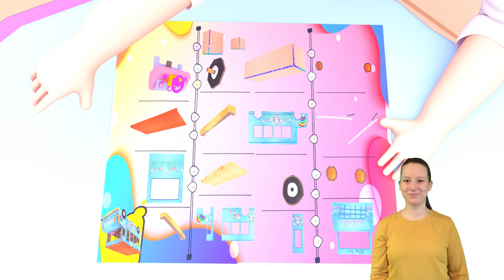Bingo Farm Dog Song - Baby songs - Nursery Rhymes & Kids Songs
Jobs Song , Good Habits Song , Bingo Song , ABC Song | Banana Cartoon School Teather Sign Language

Three Little Kitty Cat Song - Baby songs - Nursery Rhymes & Kids Songs

Three Baby Dogs - Baby songs - Nursery Rhymes & Kids Songs

Wheels on the Bus Dance Party + MORE CoComelon Animal Time | Animals for Kids

Apples and Bananas | CoComelon Animal Time | Animals for Kids

Humpty Dumpty (Baby Animals Dance Party) | CoComelon Animal Time | Animals for Kids

Yes Yes Vegetables (Dance Party) | CoComelon Animal Time | Animals for Kids

The 3 Little Friends | CoComelon Animal Time | Animals for Kids

Balloon Boat Race | CoComelon Animal Time | Animals for Kids

Happy Place Dance (Dance Party) | CoComelon Animal Time | Animals for Kids

Emmy's Baby Animal Birthday Party! | CoComelon Animal Time | Animals for Kids

How to Wash Your Hands with JJ | CoComelon Animal Time - Learning with Animals | Kids Nursery Rhymes

How to be Best Friends | CoComelon Animal Time - Learning with Animals | Nursery Rhymes for Kids

Wheels on the Bus | CoComelon Animal Time - Learning with Animals | Nursery Rhymes for Kids

Old MacDonald (Baby Animal BINGO Version) | CoComelon Animal Time - Learning with Animals

Count Ten Little Duckies | CoComelon Animal Time - Learning with Animals | Nursery Rhymes for Kids

The Three Little Friends Learn Music (1 hour version) CoComelon Animal Time - Learning with Animals

Jellybean the Sleepy Hamster | CoComelon Animal Time - Learning with Animals | Nursery Rhymes

How the Pink Cat Plays the Fiddle | CoComelon Animal Time - Learning with Animals | Nursery Rhymes

cartoons for kids,baby videos,toys,cartoons,full episodes,baby cartoons,learning baby videos,water

𝑵𝑬𝑾 Johny Johny Yes Papa & More Kids Songs & Nursery Rhymes - Baby Fish

Sing Along with Twinkle Twinkle Little Star - Popular Children's Song By @babyfish9609

Baby Shark Dance - Fun Kids' Song with Animated Sharks By @babyfish9609

If You're Happy and You Know it Clap Your Hands Song (4K) | Kids Songs & Nursery Rhymes By Blue Fish

Twinkle, Twinkle, Little Star 2 | Baby Fish | More Kids Songs & Nursery Rhymes

Five Speckled Frogs + A Compilation of Children's Favorites - Kids Songs by LooLoo Kids

Mommy's Walking to the Market + A Compilation of Children's Favorites - Kids Songs by LooLoo Kids

Wheels On The Bus - Baby Songs - Nursery Rhymes & Kids Songs - LooLoo Kids

Down by the Bay + A Compilation of Children's Favorites - Kids Songs by LooLoo Kids

One Big Family + A Compilation of Children's Favorites - Kids Songs by LooLoo Kids

Johny's Secret Song of Happiness + A Compilation of Children's Favorites - Kids Songs by LooLoo Kids

Baby cartoon full episodes & learning videos for kids - Funny cartoons for kids & Hop Hop the owl.

Full episodes of baby cartoons. Learn shapes. Toy tractor & train for kids & street vehicles.

Full episodes of baby cartoons for kids. Learn colors for kids & Hop Hop the owl. Baby videos.

Full episodes of baby cartoons & baby videos for kids. Hop Hop the owl & learn fruits' names.

Baby cartoons full episodes. Hop Hop the owl & toys for kids. Learning videos for babies.

Nursery rhymes & baby songs. Funny baby cartoons & kids’ song in English.

🔴Baby Shark Counting | Learn Numbers with Baby Shark + More Fun Cartoons For Kids - Banana Preschool

Kita MEWARNAI ROKET 🚀dan MOBIL POLISI 🚓yu Kawan

How to Find a Lost Hamster | CoComelon Animal Time - Learning with Animals | Nursery Rhymes for Kids

Old MacDonald (Dance Party) + More CoComelon Animal Time | Animals for Kids

Carwash Song | Nursery Rhymes with Subtitles

Das Lied vom Koerper | CoComelon Deutsch | Cartoons und Kinderlieder